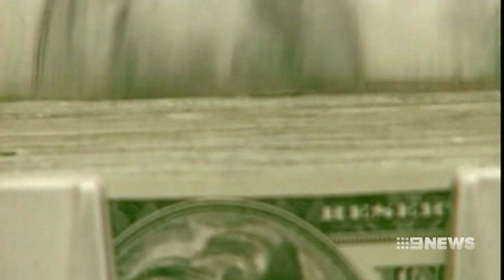Options to stimulate Australia’s economy shrinking | Nine News Australia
The major four banks are passing on less and less of the interest rate cuts, raising concerns for customers.